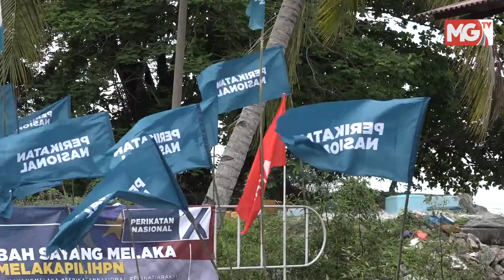PRN Melaka: Pemeriksa Suhu Diletakkan di Tempat Lain, PN Akan Jelaskan Kompaun - Rafiq Naizamohideen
Pengerusi Perikatan Nasional (PN), Tan Sri Muhyiddin Yassin (kanan) bersama calon Perikatan Nasional N.23 Telok Mas, Datuk Wira Mohd Rafiq Naizamohideen melihat pemandangan pantai semasa hadir bersarapan pagi di Restoran Terapung Tanjong Nibong, Melaka.